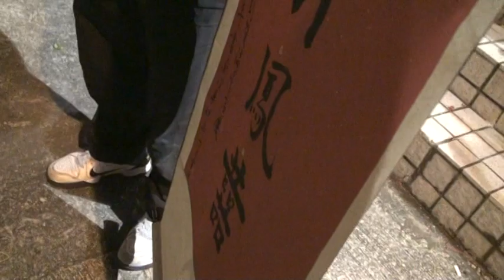獅人空間麒麟-賀Jason新婚上頭